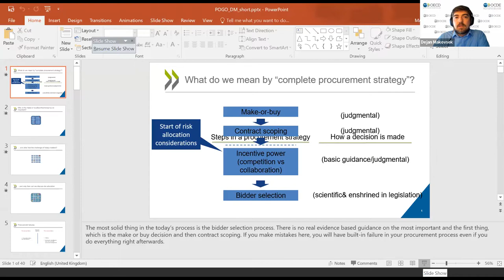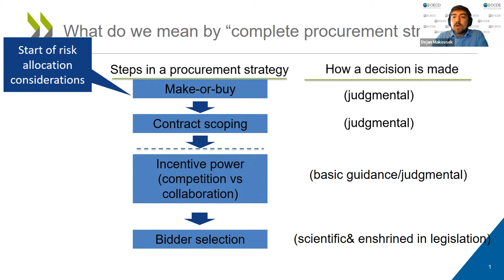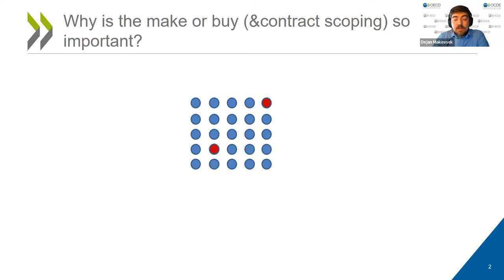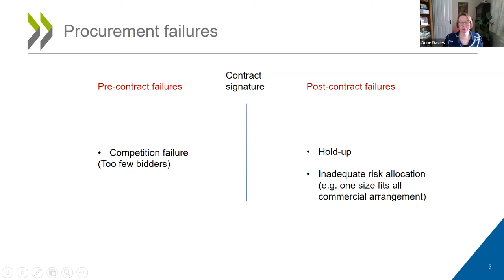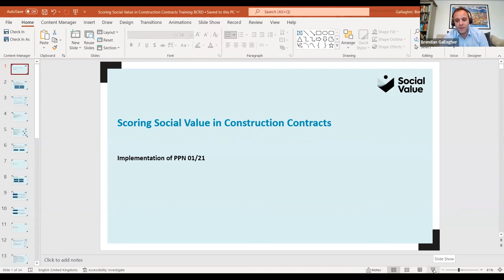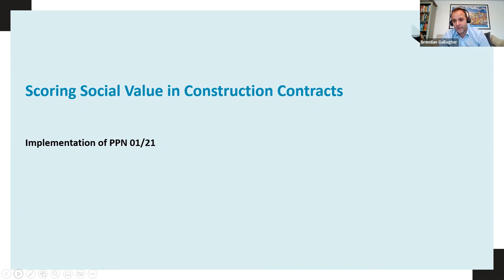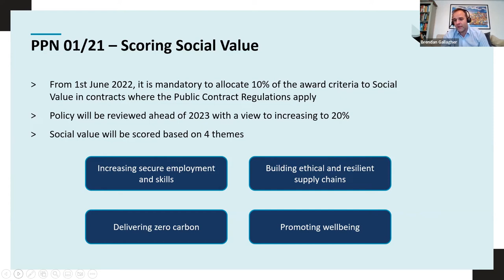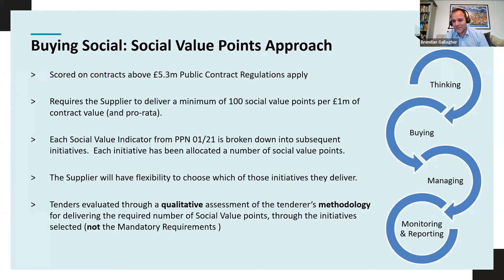Oxford POGO Club October 2022 session: Infrastructure projects and social outcomes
Infrastructure projects and social outcomes - Evidence-based methods to inform public procurement strategies:

In this online Oxford POGO Club session we considered how public Infrastructure projects may contribute to social, environmental, and economic goals. The panel had a practical focus. As always, academic and practical perspectives were brought to the discussion. The meeting was held on 25th of October 2022. Our expert panel was:

Dr. Dejan Makovsek from the Organisation for Economic Co-operation and Development (OECD) Infrastructure and Public Procurement Division discussed the OECD's Support Tool for Effective Procurement Strategy (STEPS) methodology. Dr. Eime Tobari is a social value strategist in real estate and urban planning who talked about emerging approaches related to place-based wellbeing, equity, social cohesion, and cultural identity. Dr Tobari offered reflections from her report, Zooming in on the S in ESG, related to the real estate market. Brendan Gallagher from the Northern Ireland Strategic Investment Board (SIB) talked about helping public authorities to engage local voluntary, community, and social enterprises (VCSEs) in construction projects, including through Social Value methods.
Erik Bichard, Director and co-founder of RealWorth, will explained his focus on people in Social Return on Investment calculations.

Find out more about the Government Outcomes Lab Oxford POGO club